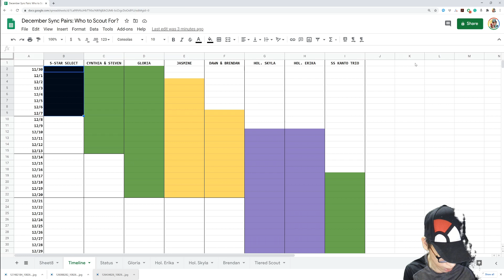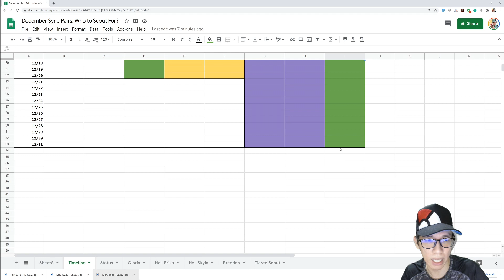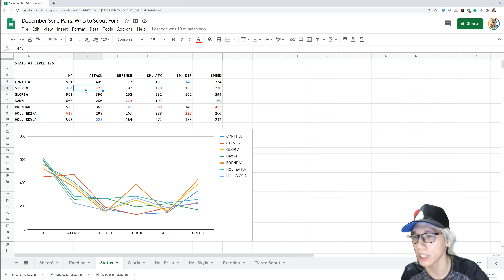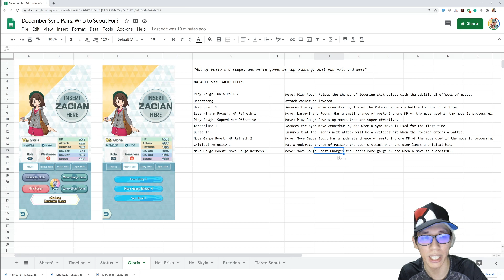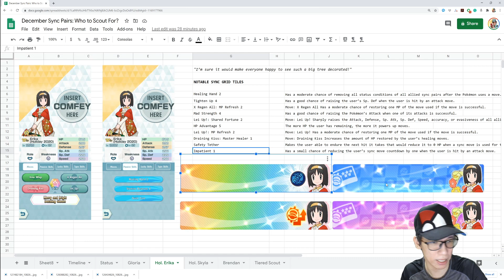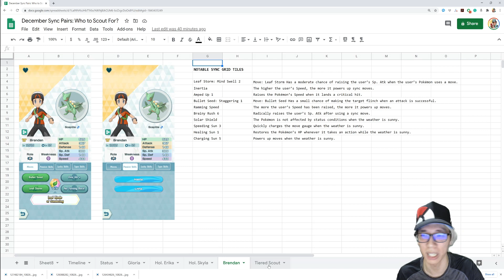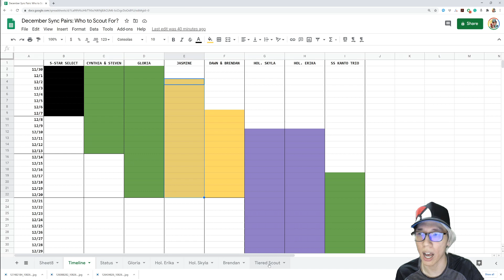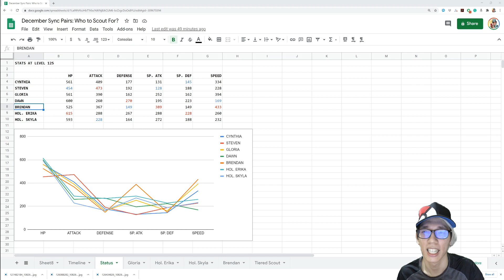[Pokemon Masters EX] DECEMBER SYNC PAIRS: Who to Scout For?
You guys seem to enjoy watching my Sync Pair Discussion videos, so here's another one for the month of December! I talk about the new Sync Pair Scout schedule, the stats and moves of the upcoming Sync Pairs (and compare them with some current ones), and end with a little discussion of the upcoming Tiered Scout. Oh, I fear for the worst!

This is NOT yet your "HOW MANY GEMS CAN WE GET?" video. I'm still working on it and will upload that after several hours.